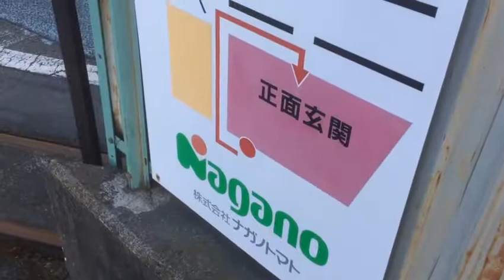【温浴施設体験レビュー】信州健康ランド 【世界のイケメン】